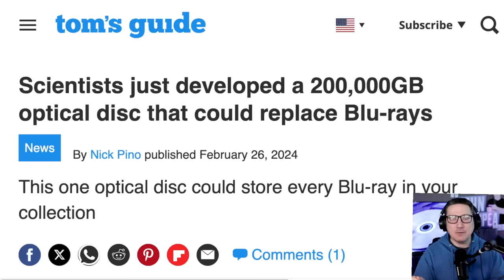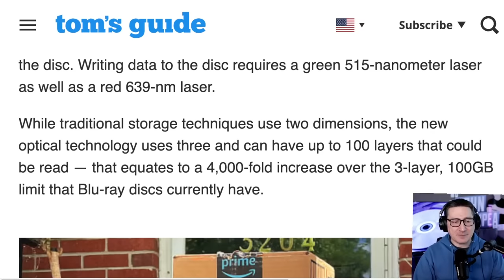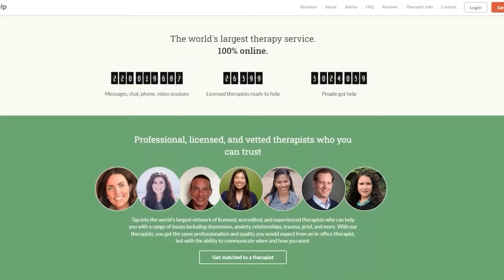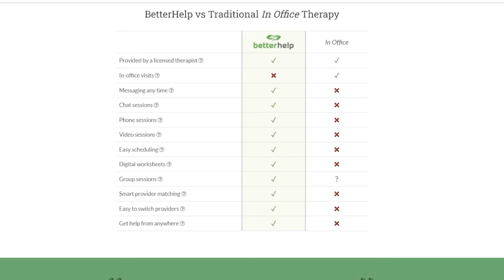Could This 200k GB Disc Save Physical Media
The TJCS crew discuss a 200,000GB optical disc that scientists just developed that could replace the current blu-rays that hold a 100GB limit.

Mic pre-amps

Streaming Software
Wirecast Pro